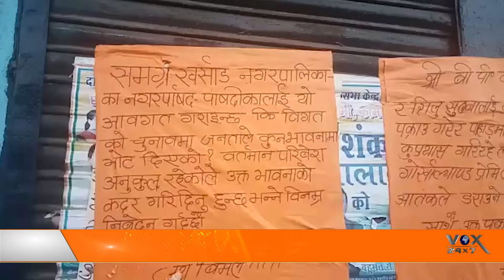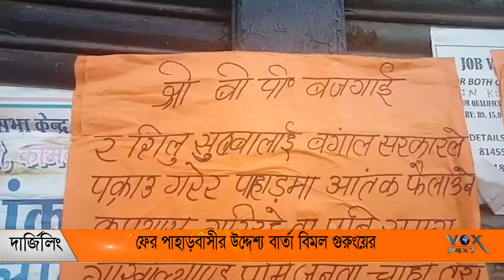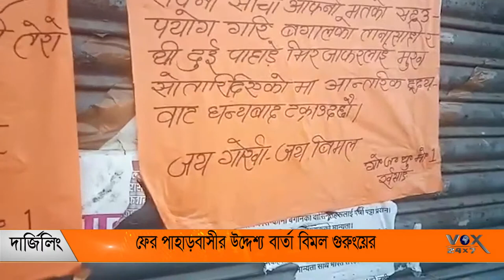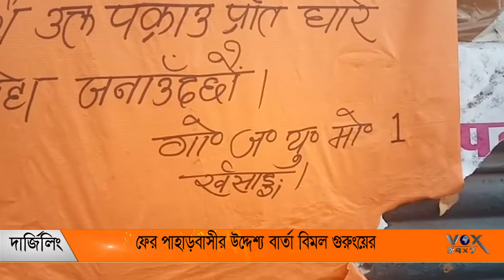ফের পাহাড়বাসীর উদ্দেশ্য বার্তা বিমল গুরুংয়ের